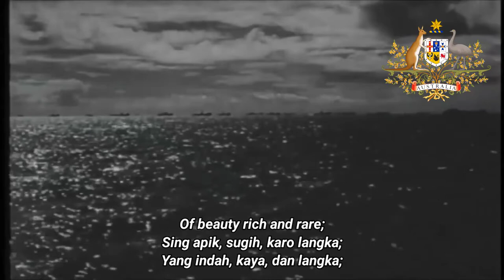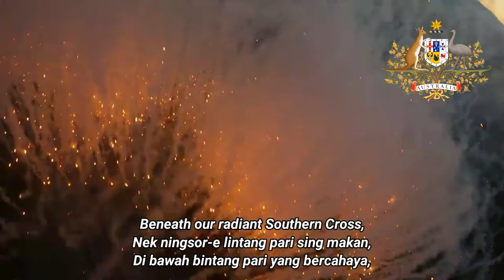Advance Australia fair|| with English and Indonesian lyrics